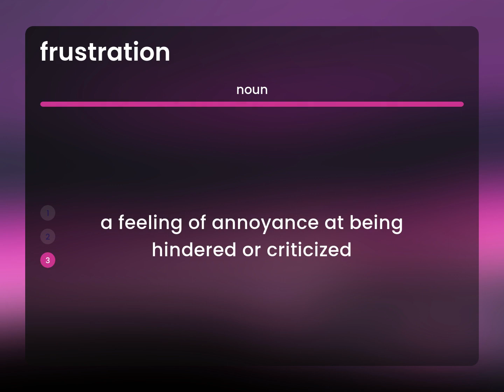Frustration • what is FRUSTRATION definition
What is FRUSTRATION?

Susan Miller (2023, February 24.) Frustration in the dictionary